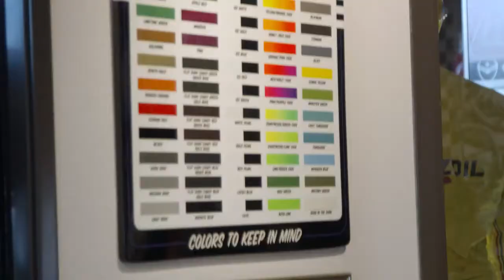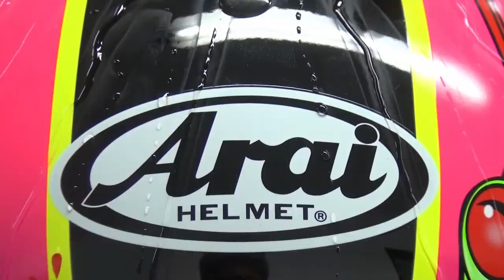Justin Barcia and Troy Lee Arai Helmet Design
See how Justin Barcia and Troy Lee work together to create one of the best helmet designs we've seen from Arai in a long while - The Arai MX-V Barcia Frog.